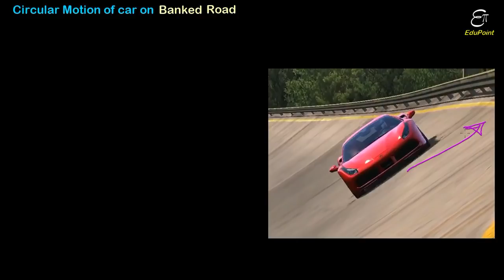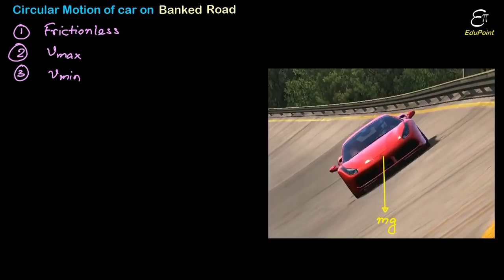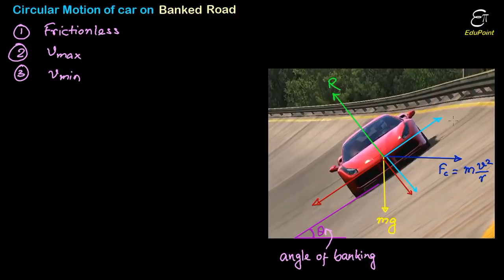CIRCULAR MOTION of a CAR on a BANKED ROAD | in HINDI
In this Physics video lecture in Hindi for class 11, IIT JEE, NEET we discussed circular motion of a car on banked (inclined) road. We explained how banking of road prevents sliding. Due to banking the normal reaction increases and hence, the friction also increases. And there is a component of mg which acts opposite to the centrifugal force.

During the derivation of the formula we found that due to its circular motion the car has the tendency to slide away from the circular path and this centrifugal force is equal to the product of its mass and the square of the speed divided by the radius of the circular path. This force is counter balanced by the static frictional force whose maximum capacity is the product of the coefficient of static friction and the normal reaction between the road and the car.

Arijit Daripa
EduPoint,
Dam Road,
Chandil,
Dist- Seraikela-Kharsawan,
Jharkhand,
India.